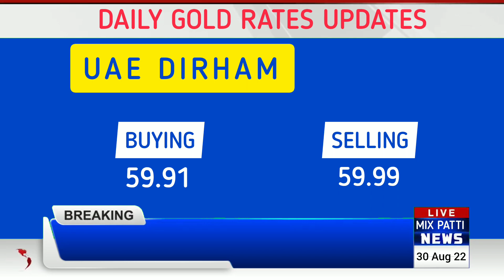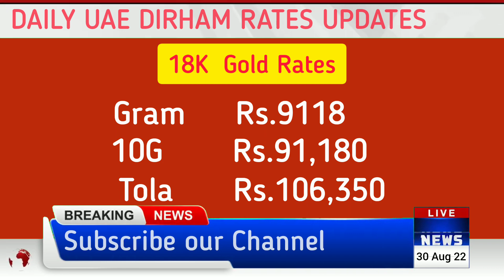30 aug gold rate | gold rate pakistan live | gold price in pakistan | dollar rate today pakistan